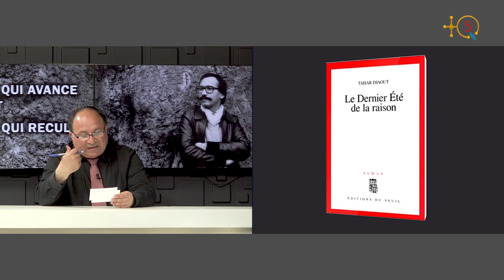Tahar Djaout a été assassiné par ‘’ la famille qui recule ‘’ parce que c’est un écrivain engagé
Dans ce numéro de l’émission ‘’ Awal S Wawal ‘’, il est question de rendre un hommage au poète, écrivain et journaliste Tahar Djaout assassiné en 1993 par ‘’ la famille qui recule ‘’ parce qu’il a refusé la soumission au projet totalitaire des islamistes.
Le chroniqueur de TQ5 a évoqué deux grands volets : l’œuvre de Djaout et son engagement.

TQ5 Media.